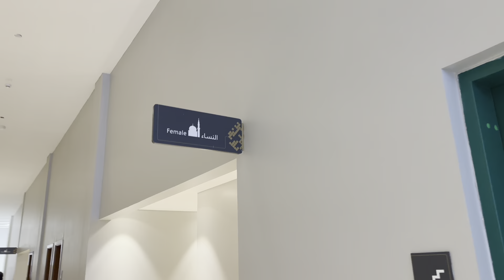Ya taxi hai ?😳 arbi nay to dara hi deya mujy 🥺💔 | abdullah rajpoot